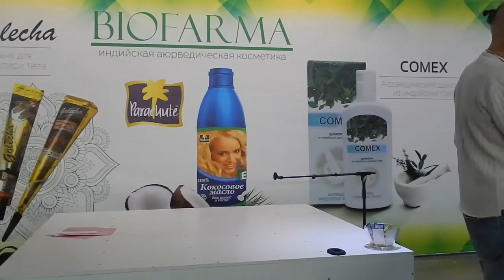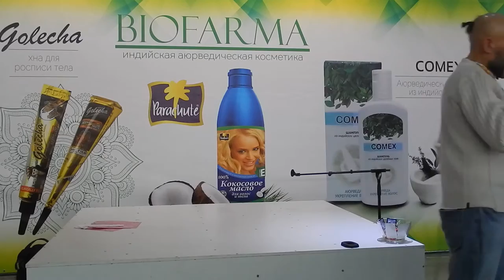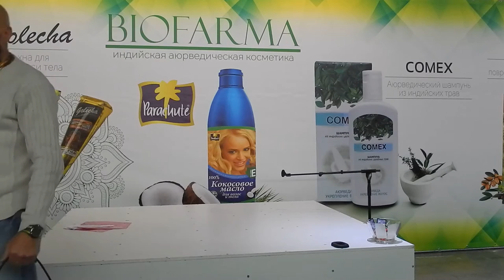1. ХОЧУ ПОЗНАКОМИТЬСЯ ДЛЯ СОЗДАНИЯ СЕМЬИ, С ЧЕГО НАЧАТЬ? Веда Дом Green Mind Life и Ярослав МУДР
Часть 1- ХОЧУ ПОЗНАКОМИТЬСЯ ДЛЯ СОЗДАНИЯ СЕМЬИ, С ЧЕГО НАЧАТЬ? Или как построить гармоничные, счастливые отношения. Отрывок из МК Ярослав МУДР Воронцов на фестивале Yoga Expo, Kiev 25.11.17.

- Лайф Коучинг,
- Бизнес Коучинг,
- Семейный Коучинг,
- Коучинг Развития Знакомства,
- Командный Коучинг,
- Спортивный Коучинг,
- Бизнес Переговоры

АКАДЕМИЯ УСПЕХА - ВЕДА ДОМ
Ярослав МУДР Воронцов
Тренер Успеха

Slype:  ForYouHoneyDew

     Присоединяйся!

"Life Coaching" "Business Coaching" "Wellness Coaching" "Spiritual Coaching" "Vedic Coaching" "Веда Дом" "ВедаДом" "Лайф Коучинг" "Бизнес Коучинг" "Семейные Консультации" "Здоровый образ жизни" "Ведические знакомства" "Ведическая Культура" "Семья и отношения" "Любовь и отношения" "Управление Конфликтом" "НЛП Семинары" "Тренинги Саморазвития" "Сыроедение Вегетарианство" "Vedic Culture" "Family relationship" "Life and Business Coaching" "Sport Coaching" "Wellness Coaching" "Ведический Коучинг" "Духовный Коучинг" "Коучинг Успеха" "Воронцов Ярослав Мудр" "Veda Dom" "VedaDom" "LifeCoach" "Master Coach" "Green MasterMind Coach" "ExecutiveCoach" "ExecutiveCoaching"  "Green Mind Coach" "Green Mind Training Center"

-‘๑’- ♡ -‘๑’-